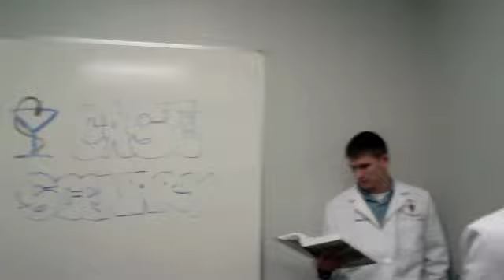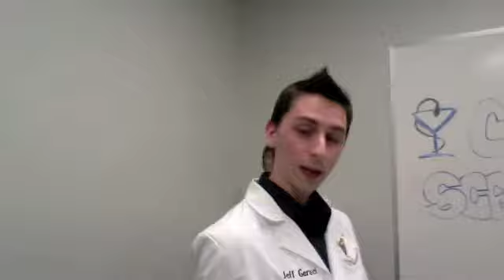PMD607 Case Scenario